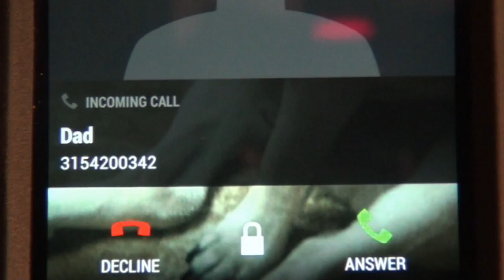Cats in the Cradle Music Video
"Cats in the Cradle" by Harry Chapin music video